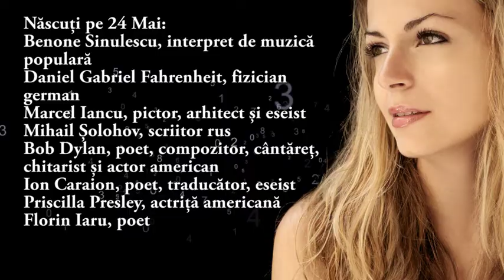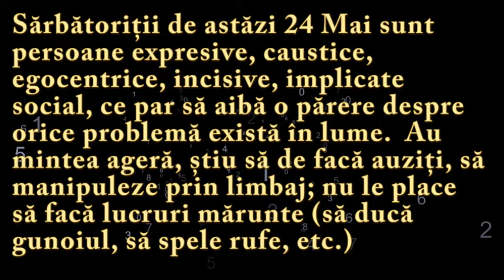Numeroscopul pentru 24 Mai